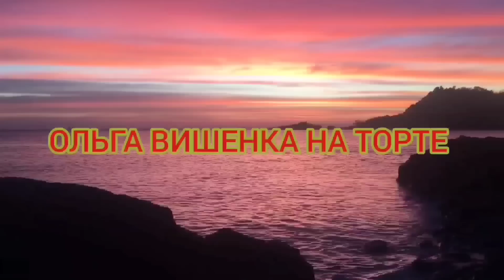НАЧАЛАСЬ ИСТЕРИКА. ПИРАТСКАЯ ЖИЗНЬ. ОБЗОР.